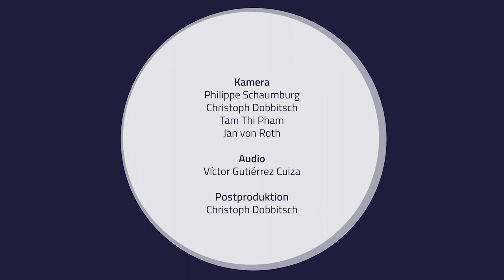Inklusion in der Musikpädagogik - Saiteninstrumente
Inklusion in der Musikpädagogik - Barrierefreiheit in der schulischen Musikpraxis
Saiteninstrumente

Präsentiert von Michael Huhn

Michael Huhn stellt in diesem Video den Streichpsalter, einzusetzen bei Schüler:innen, die eine Geige oder eine Bratsche selbst nicht spielen können. Oder auch die Bordunleier, die auf einem Tisch liegt und mit einer Hand zu bedienen ist. Die Autoharp, das dritte hier vorgestellte Instrument, stammt eigentlich aus der Volksmusik, gelangte dann nach Amerika und von dort wieder zurück, nicht zuletzt auch in den inklusive Musikunterricht. Es kann auch von zwei Personen gespielt werden.

Projektleitung:
Prof. Dr. Hans Bäßler, Seniorprofessor an der HfMT Hamburg

Konzept:
Michael Huhn, Dozent an der HfMT Hamburg

HOOU@HfMT Projektkoordination:
Goran Lazarević

Kamera:
Philippe Schaumburg
Christoph Dobbitsch

Postproduktion:
Christoph Dobbitsch

Drehort:
Schule Hirtenweg - Förderschwerpunkt körperliche und motorische Entwicklung
in Hamburg-Othmarschen

Eine Produktion des MMKH
Hamburg, 2021